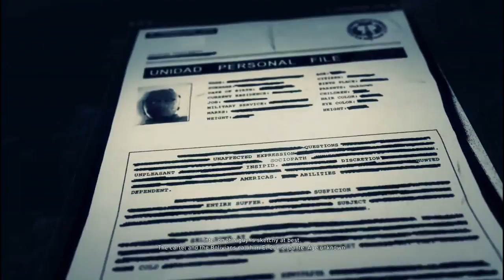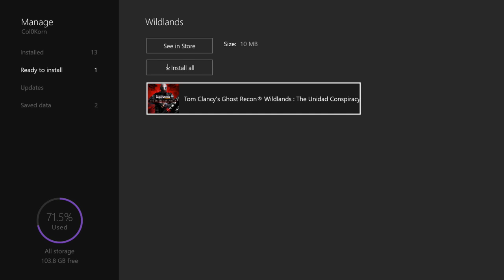Unidad Conspiracy DLC 'El Comandante' Highlights - Ghost Recon: Wildlands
Today, we're off to Media Luna to complete the brand new Unidad Conspiracy DLC for Tom Clancy's Ghost Recon: Wildlands.

El Comandante is a shadowy foe who is responsible for the secret alliance between the Santa Blanca cartel and Unidad. Three brand new missions are available in Media Luna for anyone who had taken part in either the open or closed beta periods. Here, we look at how to ensure the content is properly installed, how to begin the missions, and how to complete them. At the end, you'll be able to check out the exclusive assault rifle given as a reward for taking down El Comandante!